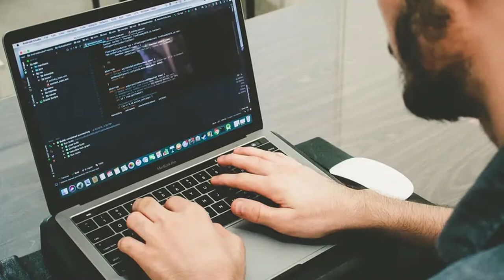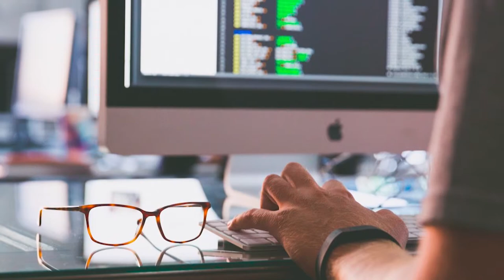Consejos para cuidar la salud visual